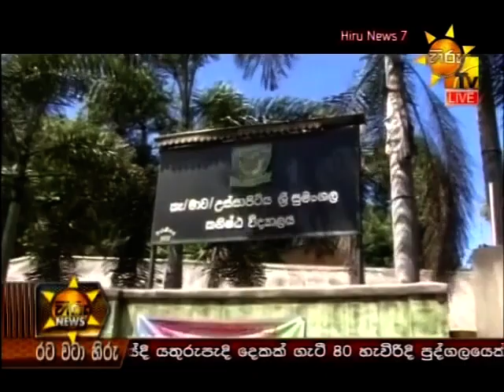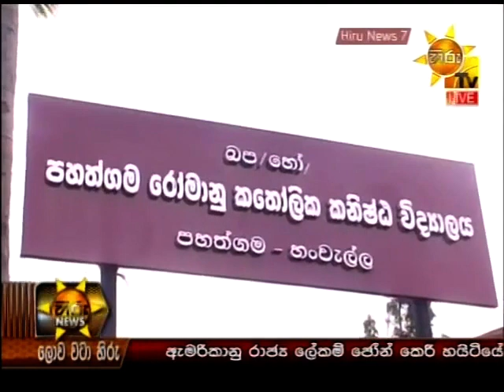Hiru TV News 07 10 2015 Part 01